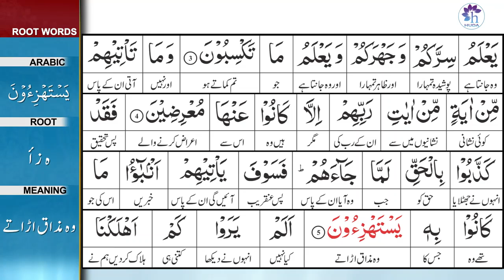Surah 6: Surah Al-Ana'am Ayat 5 Tafseer by Dr. Farhat Hashmi